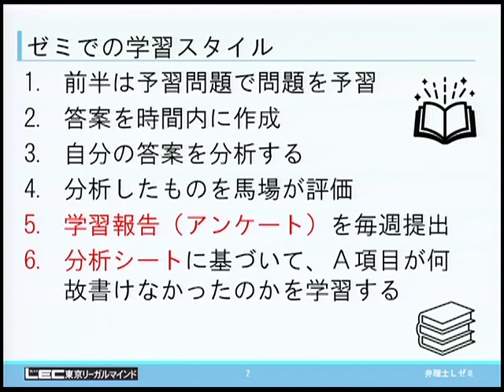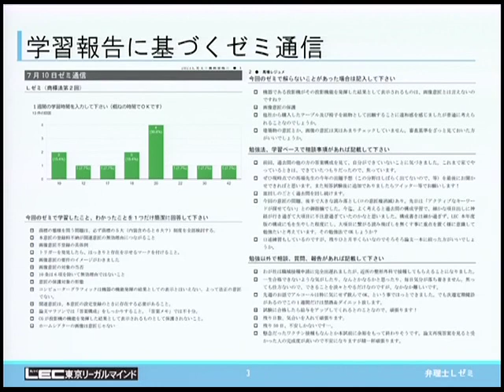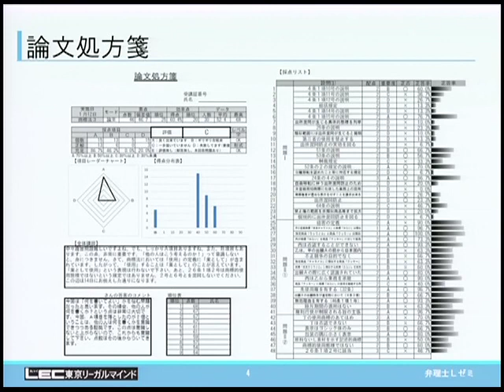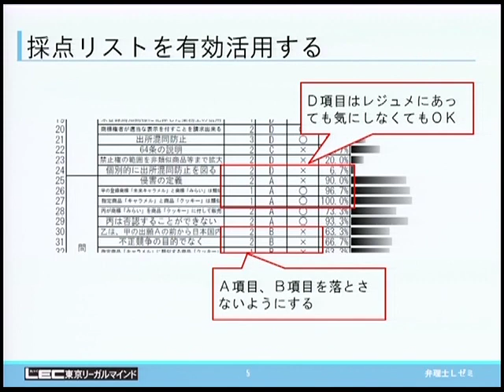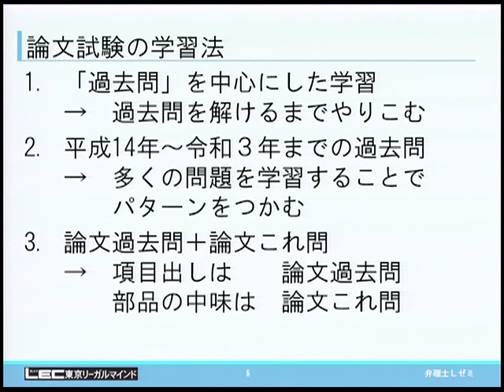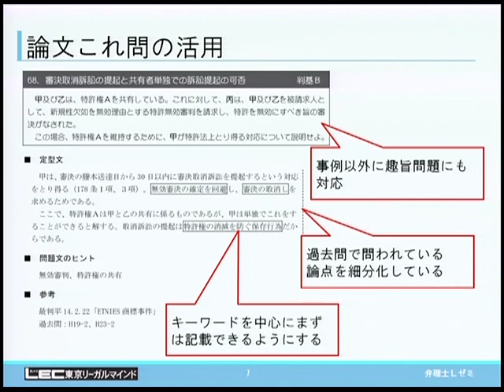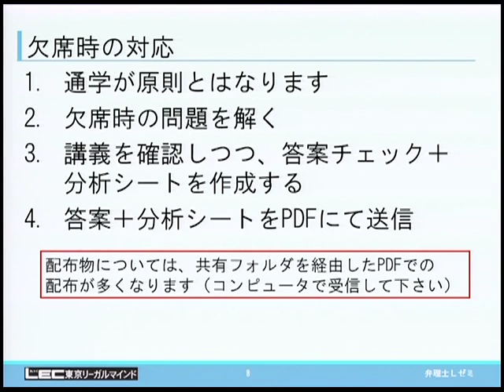【ＬＥＣ弁理士】Ｌゼミ‹冬期生›プロモーション（馬場信幸講師）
2022年合格を目指す論文試験対策ゼミ Ｌゼミ‹冬期生›

Lゼミとは論文合格答案の作成ノウハウを最大効率で身につけることのできる場として、
多くの受験生に支持され、そして合格へと導いてきた、LEC伝統の弁理士試験論文指導ゼミナールです。
最大の特長は、1人の講師が一貫して指導する、きめ細かな添削指導にあります！
答練や模試の添削とは一味違った、より効率的なフィードバックを可能にしています。
この伝統あるLゼミで講師との信頼関係を深めながら、2022年の合格をともに掴みとりましょう！

★★★Lゼミ〈冬期生〉のお申込みにはWebエントリーが【LEC】2021ＷＥＢ商談会限定「売れる！資格棚の作り方」必要です！★★★
Webエントリー受付期間：11月25日（木）～12月6日（月）13：00